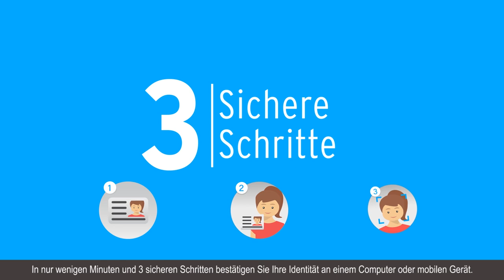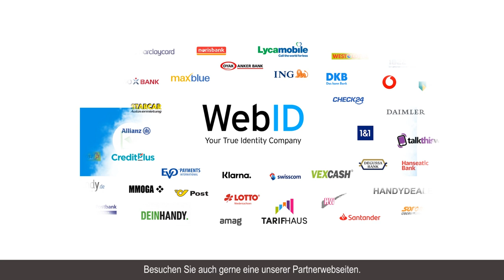Wie funktioniert die vollautomatische Personenidentifikation? (AutoID von WebID)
Mit AutoID erfolgt die Identifikation oder Altersprüfung vollautomatisch, dank eingebauter Künstlicher Intelligenz.
Die Prüfung der Ausweisdokumente erfolgt damit noch schneller und bequemer, rund um die Uhr, weltweit.
Die Identifikationsprüfung mit AutoID läuft in drei einfachen Schritten ab und liefert in Sekundenschnelle das Überprüfungsergebnis.
Wie der Vorgang genau abläuft, zeigen wir in unserem Erklärvideo.